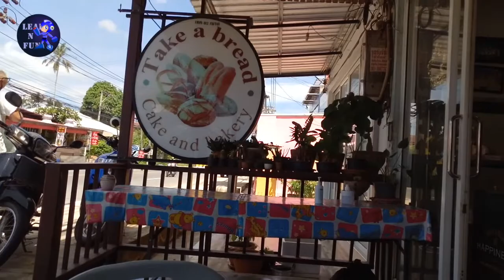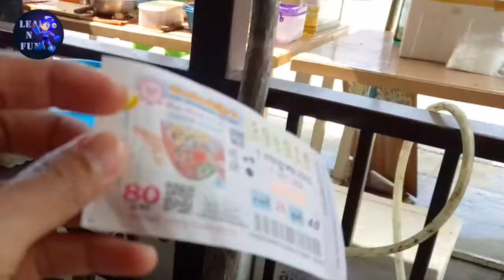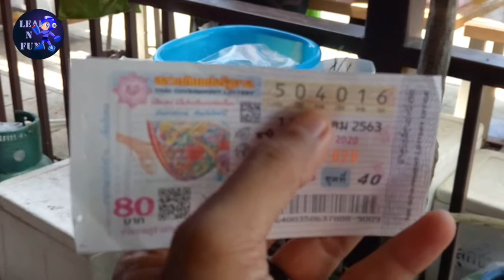rujak pepaya mentah khas Thailand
Som tam, rujak pepaya khas Thailand.
makanan dari daerah Isaan, kota di selatan Thailand ini
Bahan utamanya adalah pepaya hijau, ya pepaya yang masih hijau, bukan yang ranum atau setengah matang.
Pepaya ini tanpa diolah sebelumnya, benar benar mentah, dengan bahan pelengkap wortel, kubis, kacang panjang, tomat serta udang ebi dan semua bahan ini mentah.
Ada juga yang ditambah kepiting mentah juga.
untuk bumbunya sendiri tergolong sederhana, garam, cabai rawit yang sudah dikeringkan, cabai rawit, gula aren, jeruk nipis, asam, serta minyak ikan ( semacam terasi cair khas Thailand ).